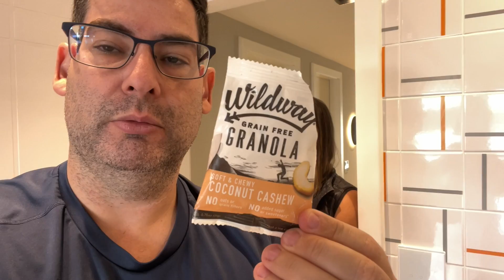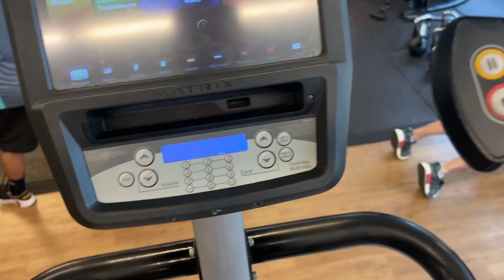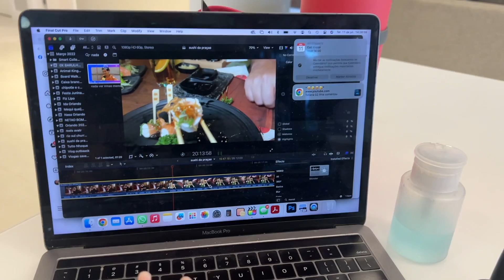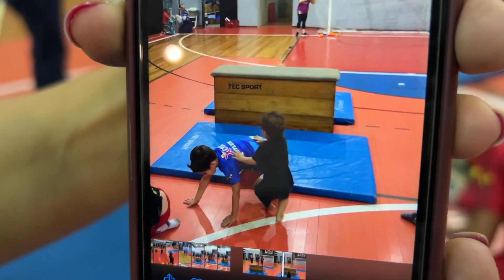Tudo Que Comemos em 24 Horas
Churrasco, pizza, açaí, hamburguer... O que vocês acham que comemos em 24 horas?